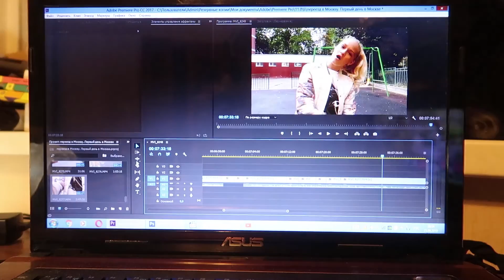Я ПЕРЕЕЗЖАЮ В МОСКВУ/Первый день в Москве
Привет, меня зовут Кристина, очень рада видеть тебя на моём канале 💕 Чтобы отправить мне письмо или посылку пишите на адрес: г. Нижний Новгород пр. Гагарина д. 112а
до востребования Бузиной Кристине Андреевне
Индекс : 603009

Спасибо, что смотрите и поддерживаете меня.